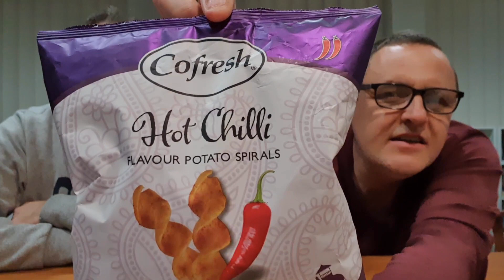Hot Chilli Potato Spirals 🔥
Amazon UK
Amazon US